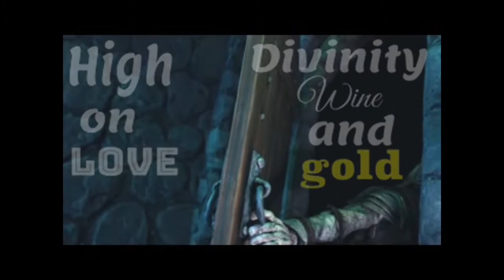Citizen Z Wolf that you Are